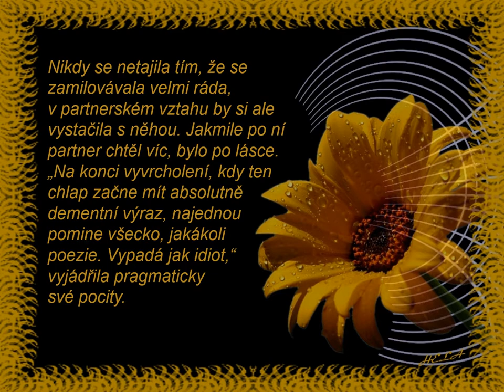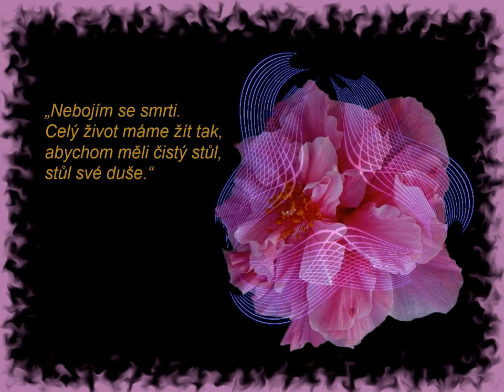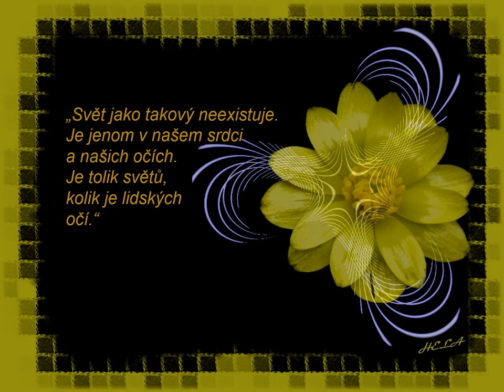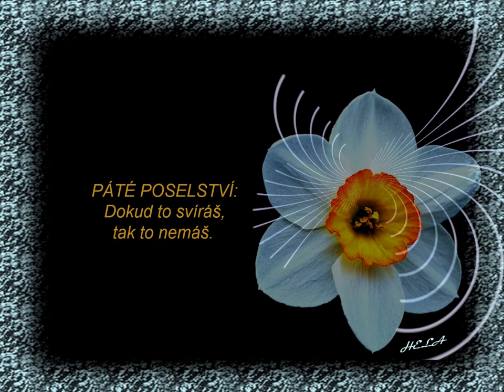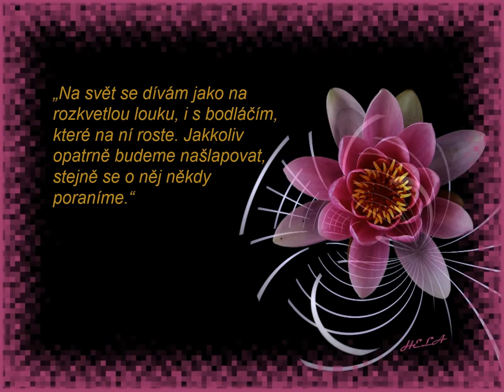Květa Fialová - citáty; Hudba: Mike Rowland - The Brighter Side